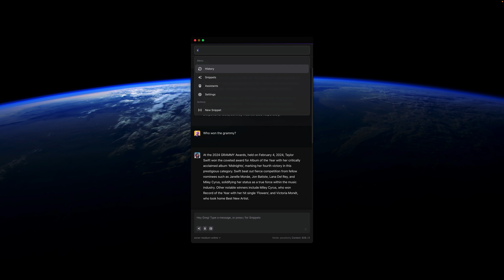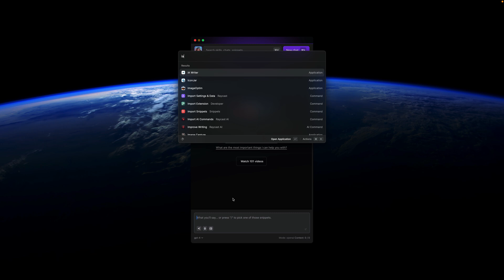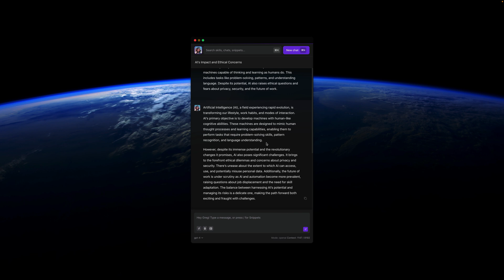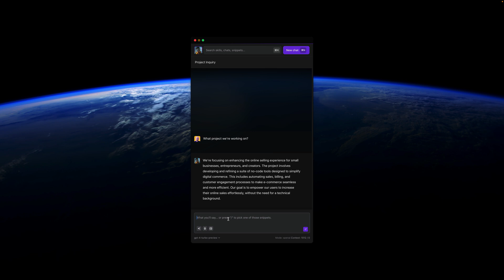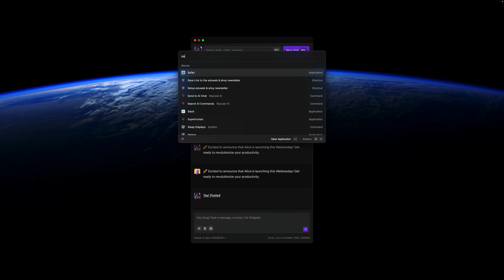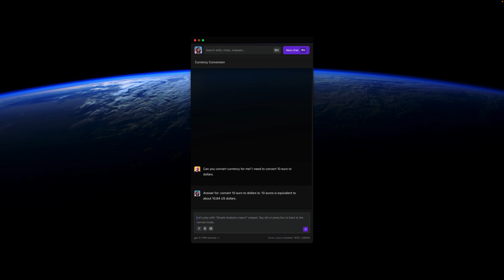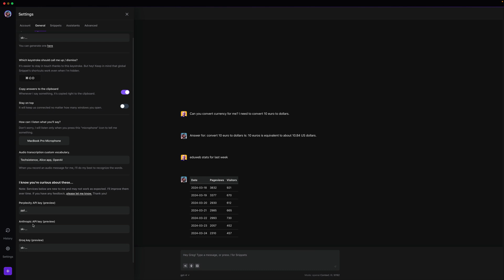Introducing Alice - Your Ultimate AI Productivity Companion 🚀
Get lightning-fast responses and access the best AI models with Alice. Create specialized assistants for any task and integrate Alice with your favorite apps. Boost your productivity with 100+ built-in prompts and handy keyboard shortcuts.

Features:
- Lightning-fast responses
- Access to the best AI models
- Specialized assistants for any task
- Integration with your favorite apps
- 100+ built-in prompts
- Handy keyboard shortcuts

and 10x your productivity!